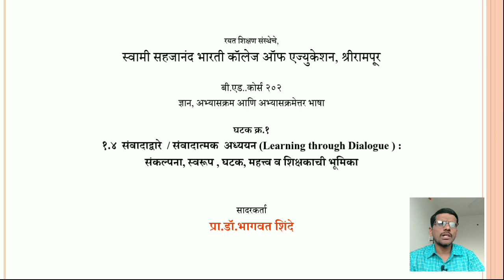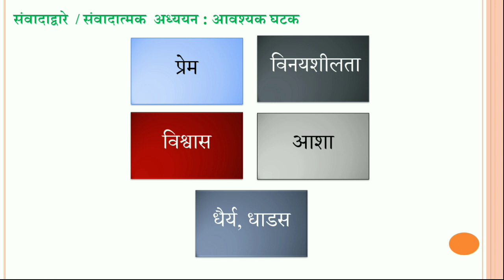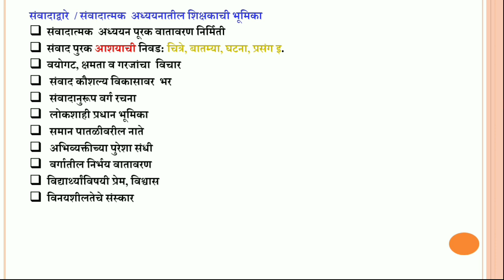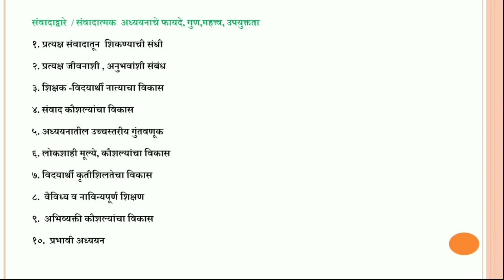Learning through Dialogue: संवादात्मक अध्ययन B.Ed. course 202.